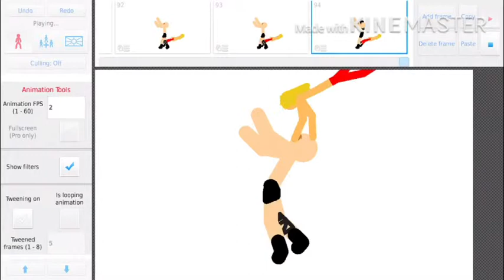STICKMAN STONE COLD VS SHAWN MICHEALS WITH COMMENTEARY